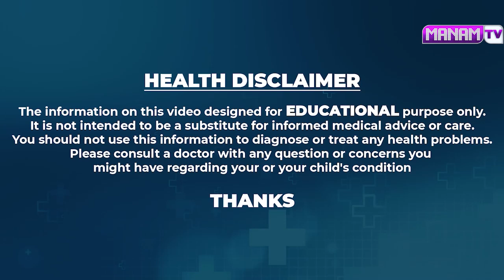ఈ జాగ్రత్తలు పాటించకపోతే | Ways to Avoid Knee Pain in Telugu | Dr Anand Babu | Care Hospitals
Watch ► ఈ జాగ్రత్తలు పాటించకపోతే | Ways to Avoid Knee Pain in Telugu | Dr Anand Babu | Care Hospitals